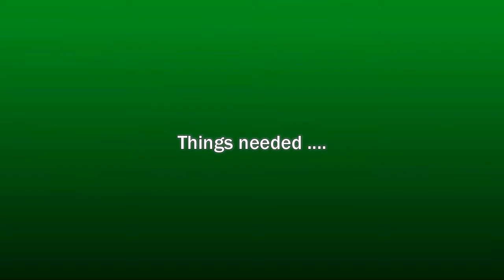paper quilling earrings